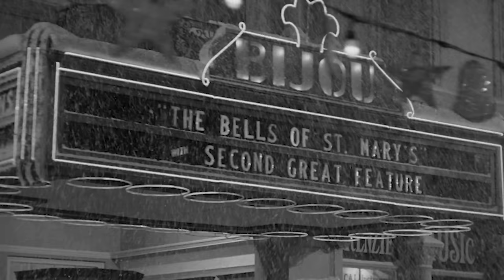It's A Wonderful Life | A Christmas Miracle (End Scene) | Paramount Movies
In this scene from "It's A Wonderful Life," George Bailey wants nothing more than to return home, and when he does come back to reality, what awaits him is nothing short of a Christmas miracle.

Featuring: James Stewart, Donna Reed, Lionel Barrymore, Thomas Mitchell, & More!

About It's a Wonderful Life: George Bailey has so many problems he is thinking about ending it all – and it’s Christmas! As the angels discuss George, we see his life in flashback. As George is about to jump from a bridge, he ends up rescuing his guardian angel, Clarence. Clarence then shows George what his town would have looked like if it hadn’t been for all of his good deeds over the years. Will Clarence be able to convince George to return to his family and forget suicide?